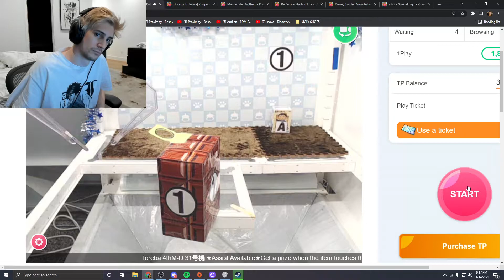XQC gets a helping hand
Original creator:
XQCOW,